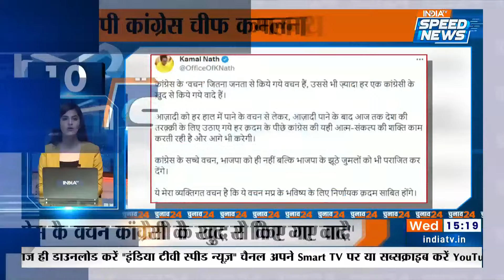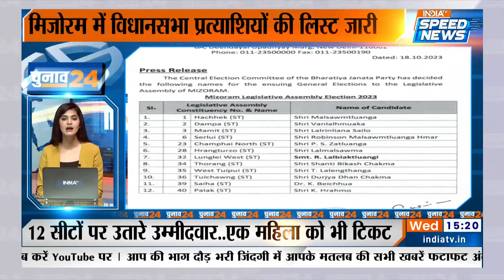Assembly Elections में टिकट बटवारे को लेकर Kamal Nath और Digvijaya के बीच तकरार | Election 24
Assembly Elections में टिकट बटवारे को लेकर कमलनाथ (Kamal nath) और दिग्विजय ( Digvijaya Singh) के बीच तकरार जिस पर दिग्विजय सिंह का कपड़े फाड़ने वाली बात पर बड़ा बयान सामने आया  बोले की मैं शंकर की तरह विष पी रहा हूँ  जिस पर कमलनाथ (Kamal Nath) ने पलटवार किया और कहा आगे भी पीते रहेंगे वहीं राहुल गाँधी (Rahul Gandhi) ने फिर से अडानी (Adani) पर आरोप लगाया है और कहा है की कोयला कारोबार में अडानी (Adani Power Share News) ने बड़ा घोटाला किया है.